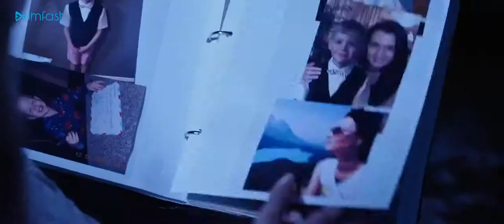The Russian Bride 2019 - Cuộc hôn nhân đẫm máu